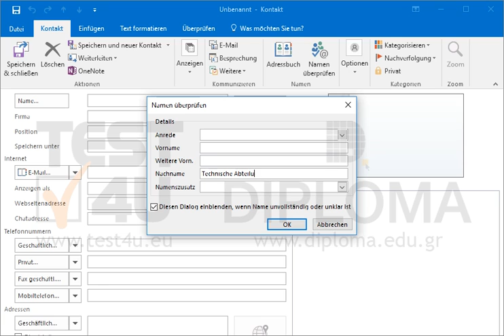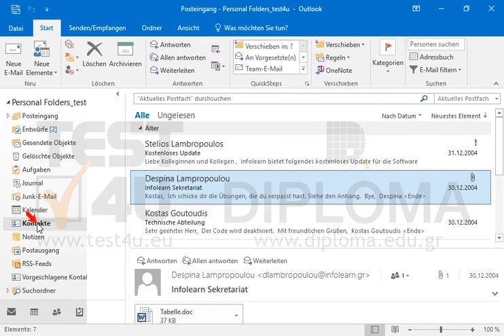Erstellen Sie einen neuen Kontakt mit den folgenden Daten: Letzter: Technische...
Erstellen Sie einen neuen Kontakt mit den folgenden Daten:
Letzter: Technische Abteilung